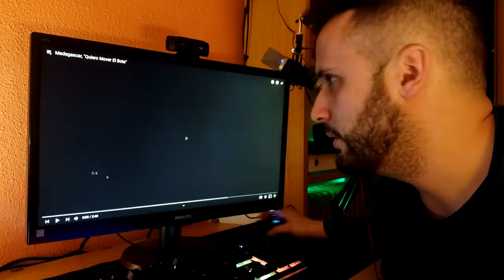Español REACCIONA a QUIERO MOVER EL BOTE en LATINO | Latino vs Español